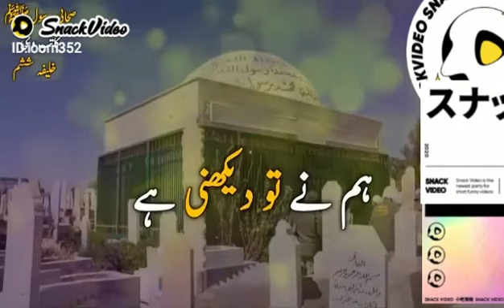HAMNE TO DEKHNEE HAI NAZAM